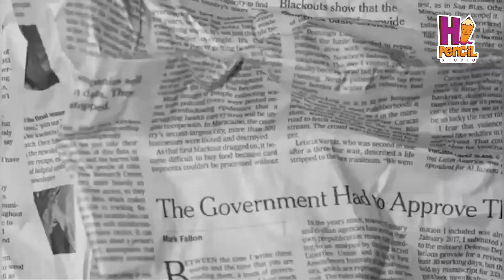TÔ TƯỢNG THẠCH CAO | Điều Chúng Mình Chưa Biết | Hi Pencil Studio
Cùng tìm hiểu về Tô tượng thạch cao nhé!

Điều Chúng Mình Chưa Biết là series hoạt hình kiến thức cung cấp những thông tin, kiến thức mới lạ về thế giới xung quanh thông qua những hình ảnh đầy sắc màu.